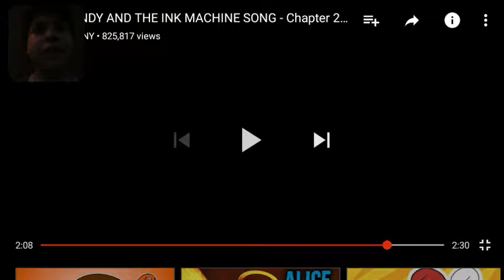Bendy and the lnk machine chapter 2 reaction